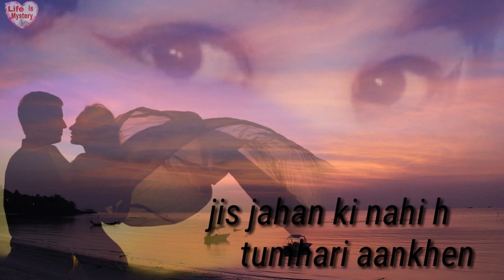as Jaha ki Nahi hai tumhari aankhe